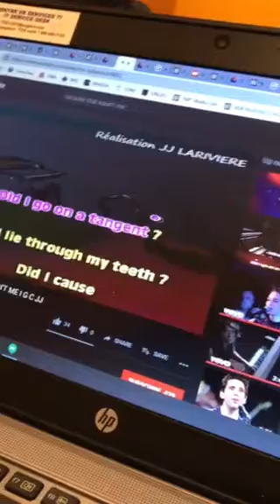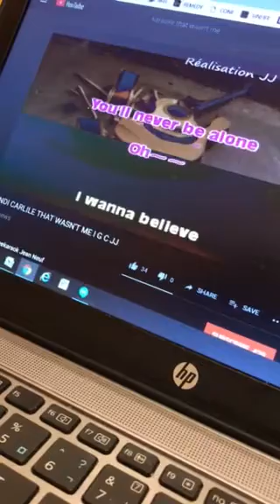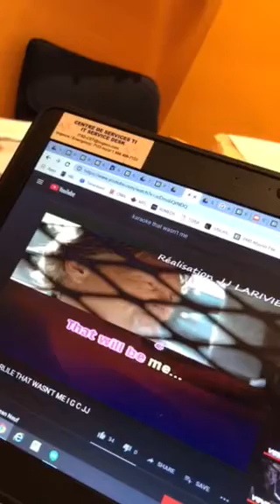That wasn’t me cover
Cover of Brandi carlile